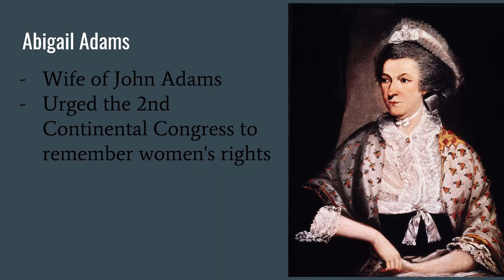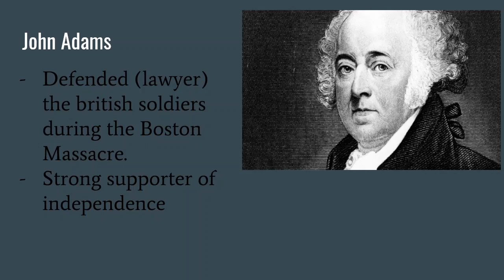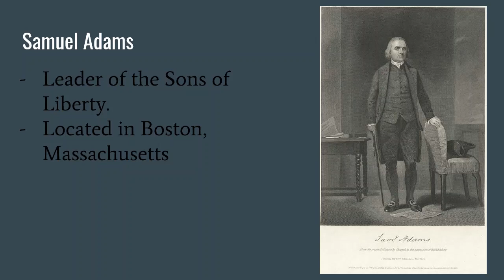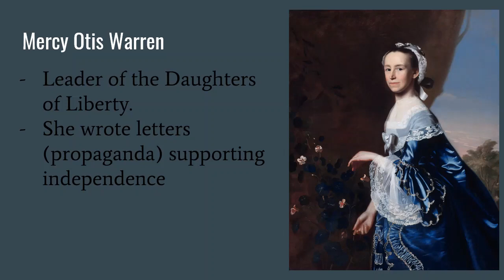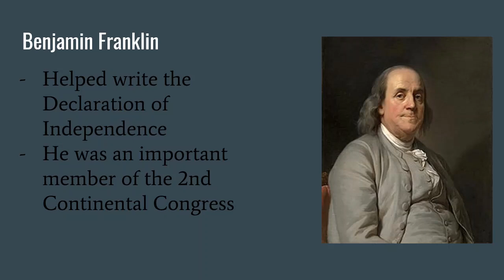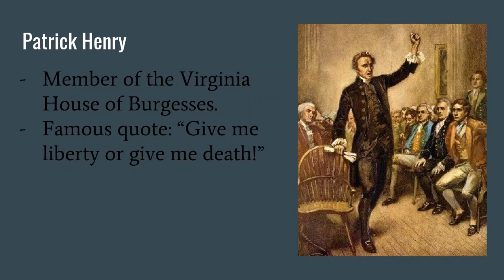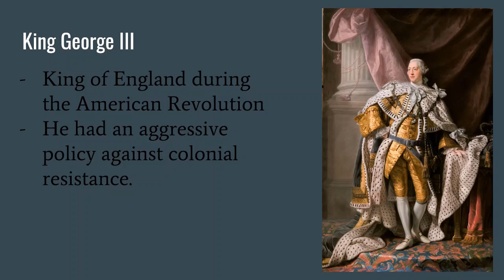Famous Figures during the Road to Revolution